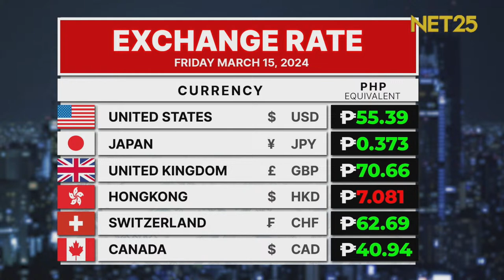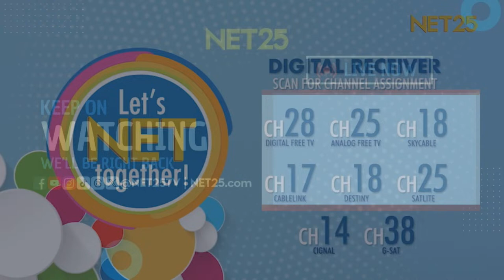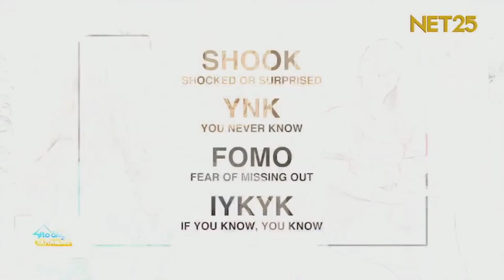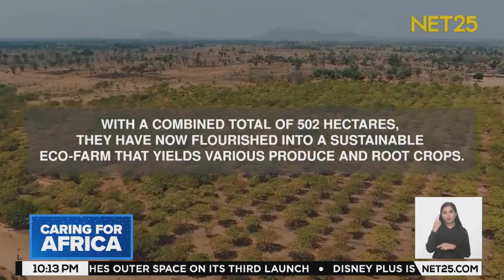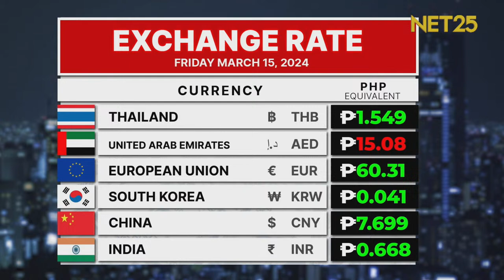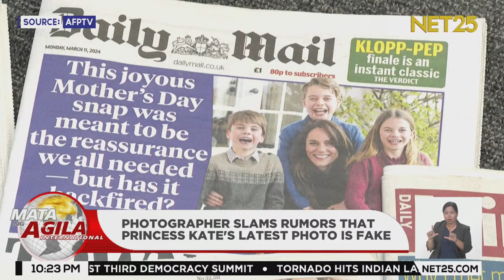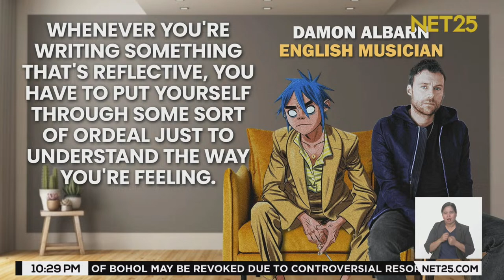Mata ng Agila International - March 15, 2024